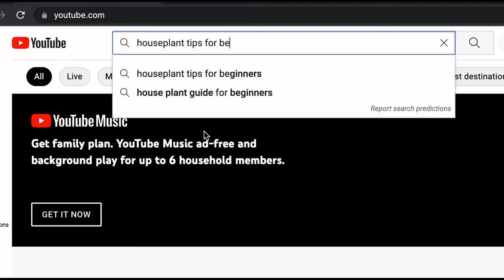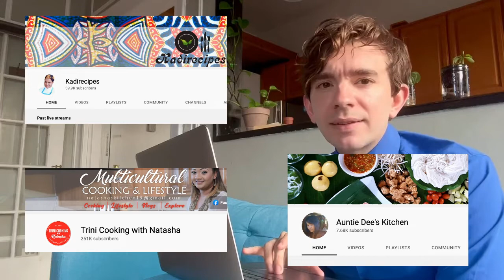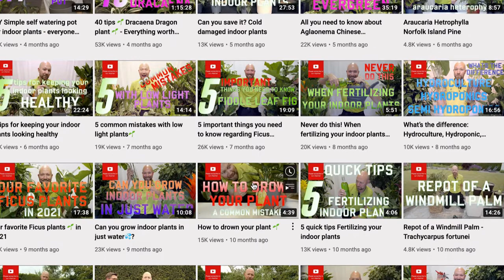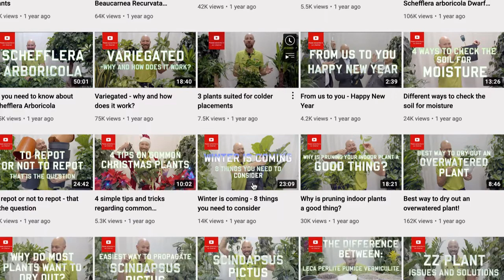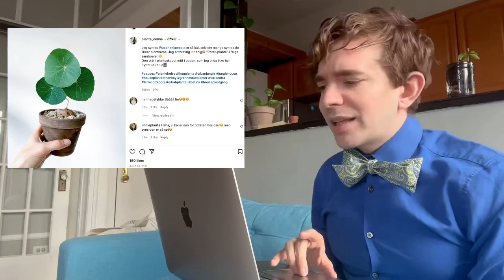The Strange World of Plant YouTube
A Look at the fascinating online subculture of plant content on YouTube.  Check out the following channels featured in this video: